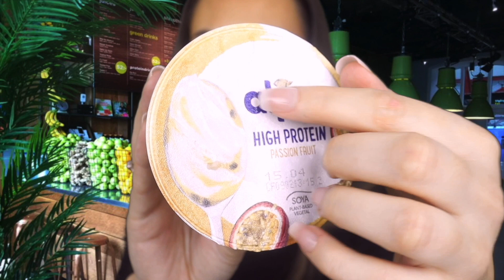ASMR Smoothie Making Roleplay (Soft Spoken) 😍🍓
Tonight's ASMR video is a smoothie making roleplay with soft spoken whispers to help you to relax and sleep 😴I really hope you enjoy ❤️

✩ SOCIALS ✩

✩ TIMESTAMPS ✩
00:00 Preview
00:12 Welcome + Questions
01:54 Smoothie Menu Reading + Taking Your Order
06:40 Strawberry Chopping
08:32 Banana Peeling + Chopping
10:00 Mango Chopping
11:48 Passion Fruit
13:24 Choosing Your Yogurt
16:25 Chia Seeds Triggers
18:04 Chia Seeds + Yogurt Mixing
19:20 Blending + Pouring
20:30 Smoothie Toppings + Goodnight

          LottieLoves ASMR
          Alton
          GU34 9LB
          United Kingdom￼￼

✩ ASMR? ✩